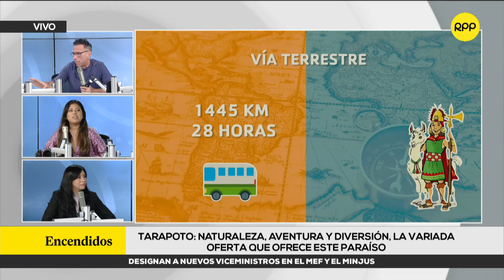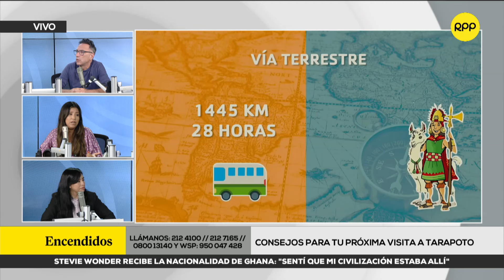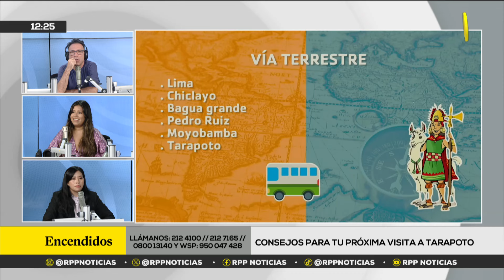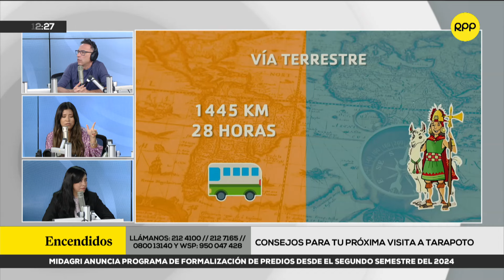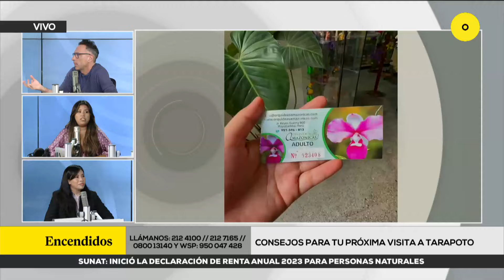¡Viaja a Tarapoto con 400 soles!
🚌 ¿Quieres viajar pero tienes poco presupuesto? Nélida Taype y Sheyla Mendez, creadoras de 'Traveleras', te cuentan cómo viajaron a Tarapoto por 4 días con solo 400 soles.